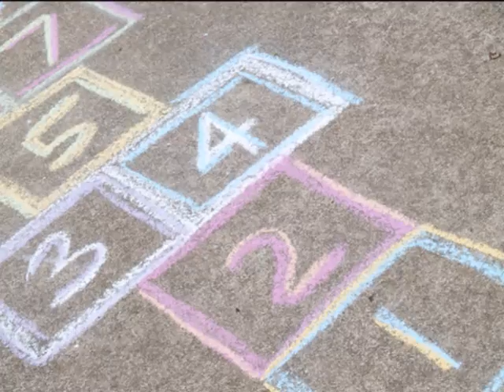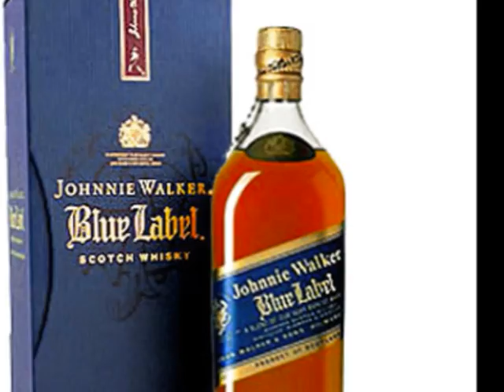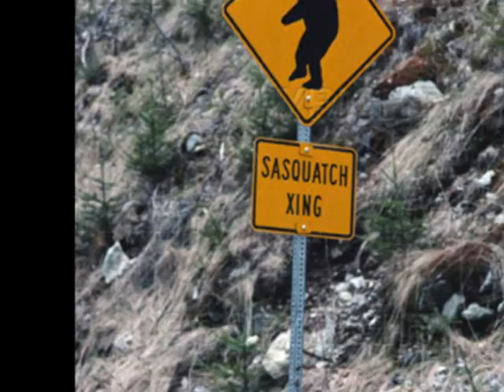Stompin' Tom Connors - Sasquatch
Stompin' Tom Sings The Sasquatch song.  I made this slide show because i couldn't find any versions from him.  I claim no rights to the song or any of the pictures used.

This is just a basic slide show to go along with the song. Its my first attempt at a video, I scrapped a few dvds before I got to this point.

Thanks